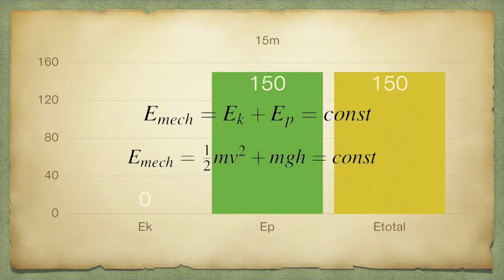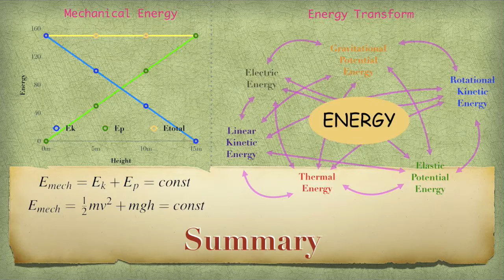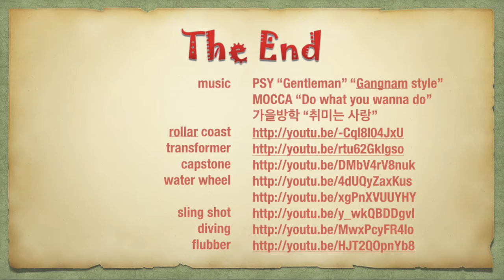energy conservation (에너지보존)